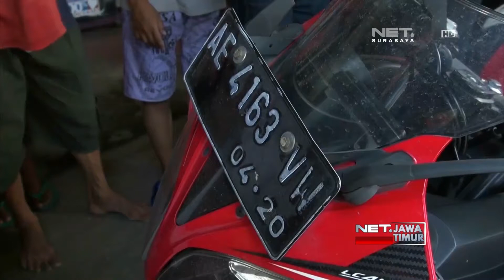NET. JATIM - RAYAKAN KELULUSAN SEORANG PELAJAR TABRAK PENJUAL TEMPE HINGGA TEWAS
** NET. JATIM **
Rayakan Kelulusan Sekolah, Seorang Pelajar Di Ponorogo Jawa Timur Menabrak Ibu Penjual Tempe Hingga Tewas.  Jenazah Korban Dilarikan Ke Rumah Sakit, Sementara Polisi Masih Gali Keterangan Pelajar Terkait Kecelakaan Ini.